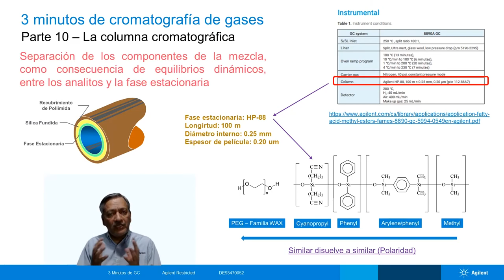3 minutos de Cromatografía de Gases: La columna cromatográfica (Parte 10)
En esta entrega de nuestra serie 3 minutos de GC queremos presentarte todo lo que debes conocer sobre la columna cromatográfica: ¿Qué es y cómo elegir la fase estacionaria?, ¿Qué columna elegir según los compuestos que se desean separar? Descúbrelo.